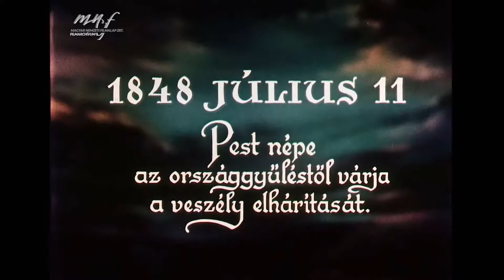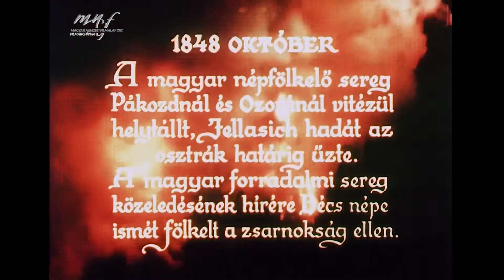KOSSUTH föltámadott a tenger